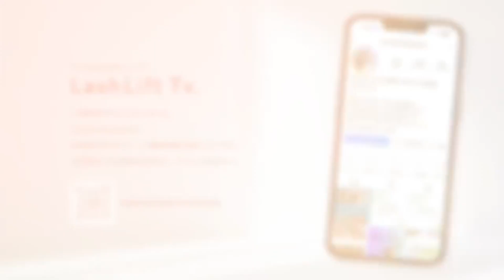【Lash Lift】イタリア遠征編 No,１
【総合リンク】
YouTube【Lash Lift Tv】
🔰⏬毎週⏬🔰配信中‼️
私が使用しているLashLift商材【WizLash】
初心者の方でも使いやすい安心の商材購入👇

【Beauty Flash Academy 】
🔻生徒さん随時募集中👩‍🎓🔻

【LashLift 対面セミナー】
【来場/有料】WizLash ラッシュリフト技術セミナー｜アイラッシュ｜BGアカデミー

InstagramDMでお知らせください♪

My Salon
【BeautyFlash上大岡店】